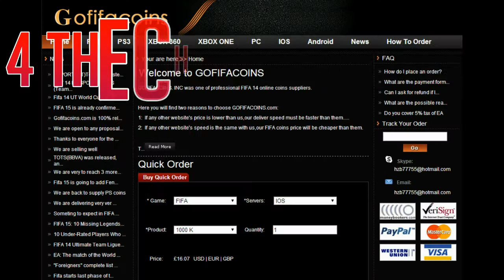TOTS Gary Cahill PINKSLIPS!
X360 Gamertag - MiniMessiXtian
iOS Origin - XtraDutyGaming